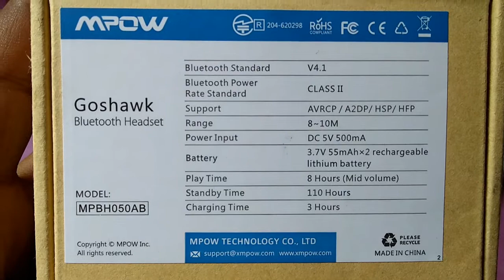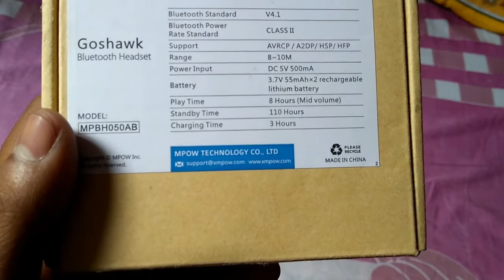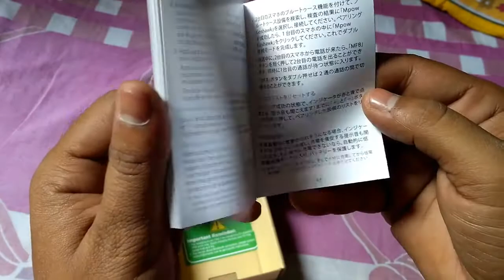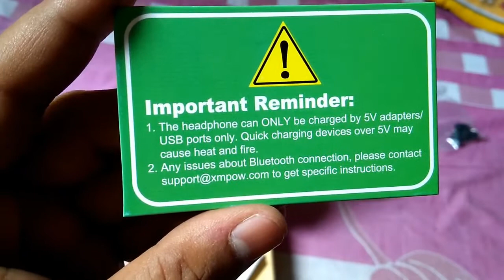Mpow Goshawk bluetooth headset Model:MPBH050AB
Product description
Colour:Gun Metal
Move to the Wirless Music
The latest Bluetooth 4.1 technology and best CSR chip provide strong signal quickly and easily connecting, giving these wireless earbuds robust stereo sound quality.

Hands-Free Call in Clear Voice
Featured with noise cancellation technology, the headphone intelligently filters out background noise for perfect speech transmission in busy and noisy environments and reduces background noise, such as car road noise and air conditioning fans for clearer sound. Noise cancelling microphone further guarantees clear sound for hands-free calls.

Sweatproof & Secure Fit, Built for Workout
To fit different ear shape and size, the moldable earhook can be flexibly curved to lock firmly around your ears and never fall out during sports. No worry for sweat out any more, the circuit board inside earphone is coated with sweat-proof and corrosion-resistant nano-material, which greatly protects sport headphones from sweat and water.

Hands Free Calling
Now you do not have to stop what you are doing at hand to answer a call. The wireless Bluetooth headphone allows auto switching between music and calls. You can control all functions of music and calls easily via the buttons on the headset. Enjoy a cheerful chat with your friends while you are doing your office work, housework, gardening, or particularly when you are driving along the fast lane.

Product Specification
Bluetooth Standard: V4.1
Bluetooth Power Rate Standard: CLASSⅡ
Support: AVRCP/A2DP/HSP/HFP
Range: 8~10m
Power Input: DC 5V 500mA
Battery: 3.7V 55mAh×2 Rechargeable Lithium Battery
Play Time: 8 Hours (Mid Volume)
Standby Time: 110 Hours
Charging Time: 3 Hours

Warranty
Every Mpow product includes a 45 days money back & 18-month warranty.

link to buy